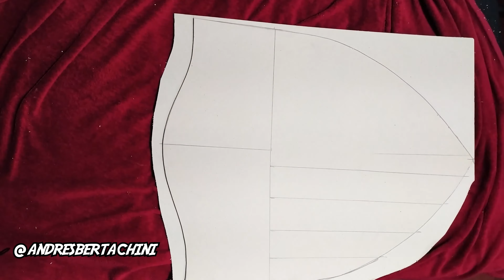How to make Captain America shield / Como construir o escudo do Capitão América DIY Cosplay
Como construir o Capacete do Capitão América com materias baratos
How to build Captain America Helmet with cheap materials for cosplay
DIY timelapse